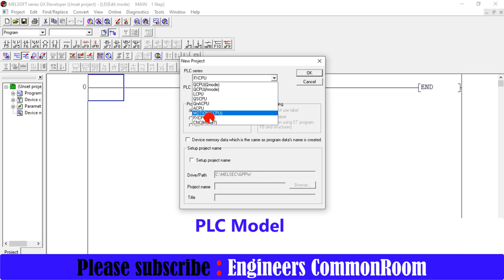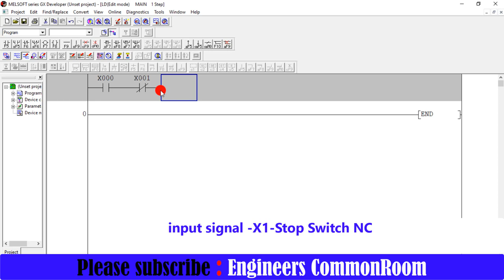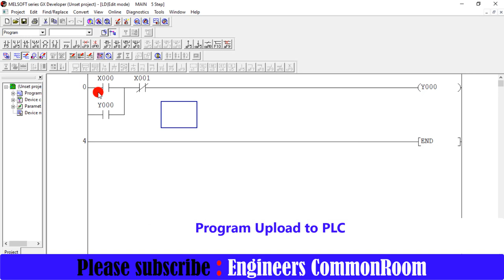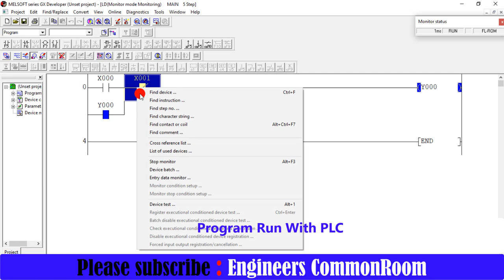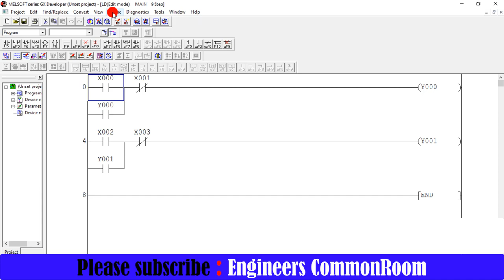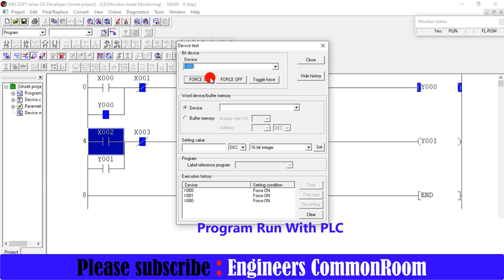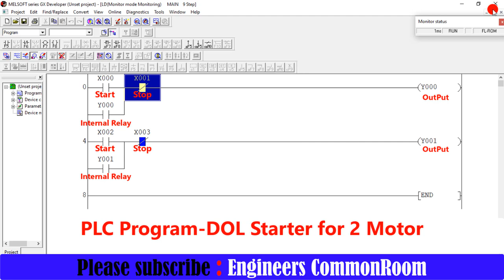DOL Program in PLC | Engineers CommonRoom ।Electrical Circuit Diagram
DOL Program in PLC | Engineers CommonRoom

plc programming tutorial bangla । Electrical Circuit Diagram